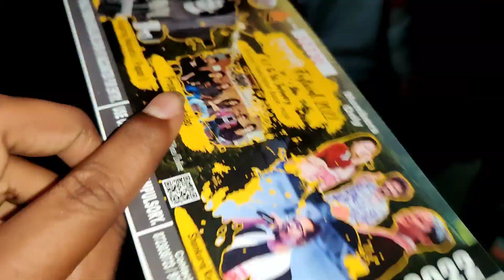live at Hojai 😍🔥 || Bhogali Festival 2022 || IBMer7 VLOGS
▶ About : QUANTAM SPIKE DIGITAL !
Contact Them !

#1 Ranked Marketing Agency in ASSAM. Featured on Shortlist.com in °Top 10 Best Marketing Agency. Your 360° Digital marketing partner will help your business to get quantum growth.
▶ Vlog 98 | Bhogali Festival 2022 at hojai
@paponmusic was the main attraction of the event !
▶ About @paponmusic  Angaraag Mahanta, known by his stagename Papon, is an Indian playback singer and composer from Assam. Papon has also sung in many languages apart from Assamese like Hindi, Bengali, Tamil and Marathi. He is the lead singer and founder of the folk-fusion band Papon and The East India Company.

▶ About

Bhogali Festival 2022 is a grand carnival of food and music, show casting the rich culture and tradition of Assam.
Its an annual event in the heart of assam, at beautiful Hojai town organised by the Bhogali Mela udjaapon xomittee Hojai.
Hojai is situated by the bank of river Kapili and is connected by two major tourism districts of assam namely karbianglong and North cachar Hill (Dima Hasao)

⭕ A VLOG BY  :- BISHAL DEY aka IBMer7
     - a vlogger based in Lumding : Assam .

➤ Licence

▶ Action Camera

BYE 🔥❤️